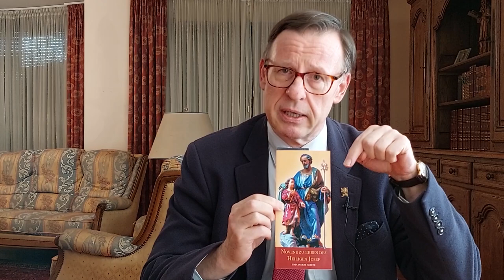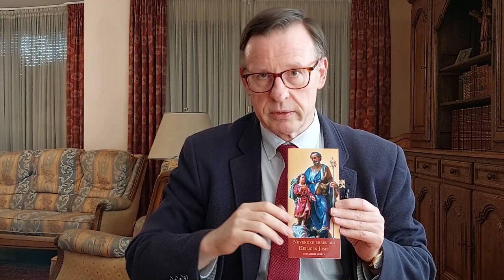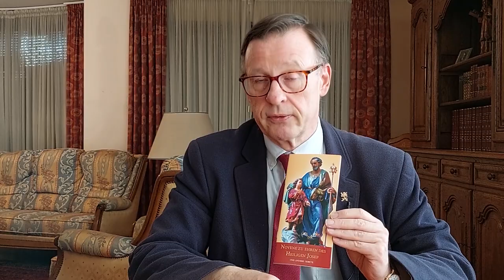Wenden wir uns dem Hl. Josef: Stütze der Familien, Patron der Sterbenden, Schutzherr der Kirche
Betreff: Sankt Josef

Bitte vergessen Sie nicht Namen, Anschrift und Anzahl anzugeben. Reagieren Sie bitte schnell: Diese Aktion läuft, solange der Vorrat reicht.

Bitte unterstützen Sie das Herz-Jesu Apostolat mit einer Spende. Dankeschön!
Kontoinhaber TFP
Verwendungszweck: Herz Jesu Video
IBAN DE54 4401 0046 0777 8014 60
BIC: PBNKDEFF

Litanei vom heiligen Josef

V/A Herr, erbarme dich unser.
V/A Christus, erbarme dich unser.

V Christus, höre uns.
A Christus, erhöre uns.

V Gott Vater im Himmel, A erbarme dich unser.
Gott Sohn, Erlöser der Welt
Gott, Heiliger Geist
Heiliger dreifaltiger Gott

Heilige Maria, A bitte für uns.
Heiliger Josef
Du erlauchter Sproß Davids
Du Licht der Patriarchen
Du Bräutigam der Gottesmutter

Du Beschützer des Erlösers
Du keuscher Beschützer der allerseligsten Jungfrau
Du Nährvater des Sohnes Gottes
Du sorgsamer Beschirmer Christi
Du Diener Christi
Du Diener des Heils
Du Haupt der Heiligen Familie

Du gerechter Josef
Du keuscher Josef
Du weiser Josef
Du starkmütiger Josef
Du gehorsamer Josef
Du getreuer Josef

Du Spiegel der Geduld
Du Freund der Armut
Du Vorbild der Arbeiter
Du Zierde des häuslichen Lebens
Du Beschützer der Jungfrauen
Du Stütze der Familien
Du Stütze in Schwierigkeiten
Du Trost der Bedrängten
Du Hoffnung der Kranken

Du Patron der Verbannten
Du Patron der Bedrängten
Du Patron der Armen
Du Patron der Sterbenden
Du Schrecken der bösen Geister
Du Schutzherr der heiligen Kirche

V Lamm Gottes, du nimmst hinweg die Sünde der Welt,
A verschone uns, o Herr.
A erhöre uns, o Herr.
A erbarme dich unser.

V Er hat ihn bestellt zum Herrn seines Hauses
A und zum Verwalter seines Besitzes.

V Lasset uns beten. Gott, du hast in deiner wunderbaren Vorsehung den heiligen Josef zum Bräutigam deiner heiligsten Mutter erkoren. Wir bitten dich, laß uns im Himmel den zum Anwalt haben, den wir auf Erden als unseren Beschützer verehren, der du lebst und herrschest in alle Ewigkeit.
A Amen.